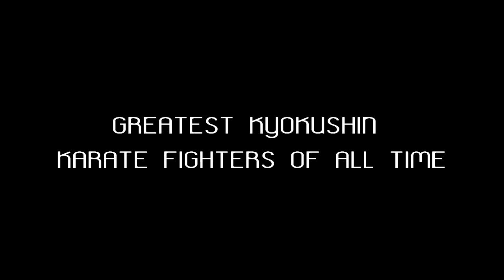Greatest Kyokushin Karate Fighters Of All Time: Lechi Kurbanov